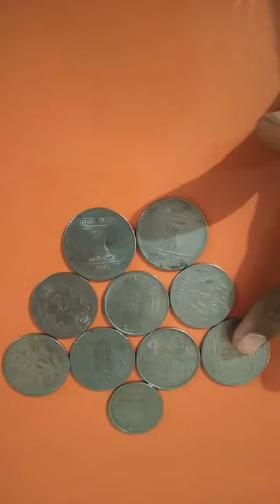simple puzzle with coins👍👍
Hey friends,
watch these amazing shorts also